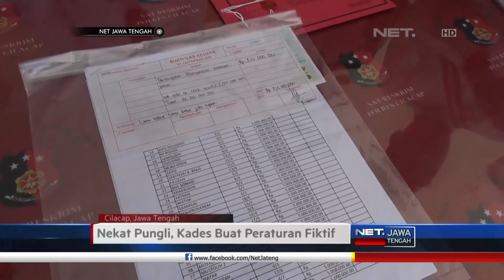NET JATENG - KADES PUNGLI RATUSAN JUTA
Kepala Desa Widarapayung, Kecamatan Kroya, Cilacap ditangkap Tim Saber Pungli, Polres Cilacap, karena kedapatan melakukan pungutan liar, terhadap sebuah perusahan tambak udang.

Atas perbuatanya,  pelaku dijerat dengan Pasal 12E Undang Undang Nomer 20 Tahun 2001 tentang tindak pidana korupsi, dengan ancaman hukuman maksimal 20 tahun penjara.